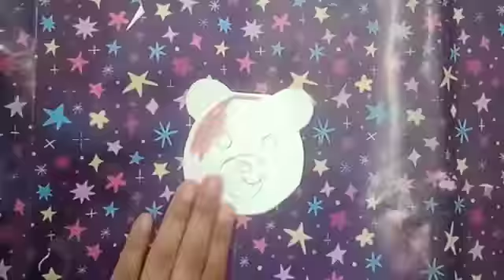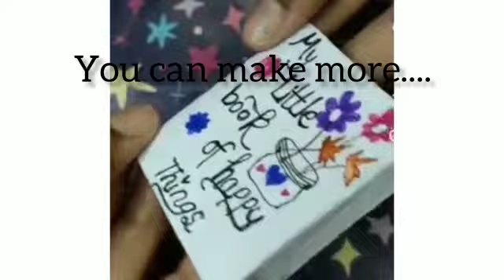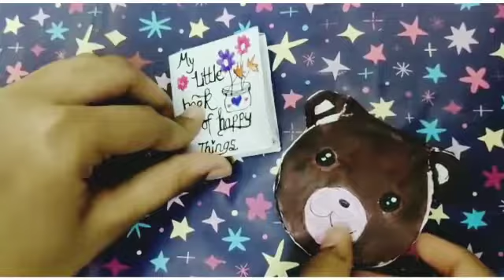Diy pocket diary|how to make a pocket diary|cute pocket diary |#@gitusarthub4815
Video from Gitu's art hub

Musician: @iksonmusic